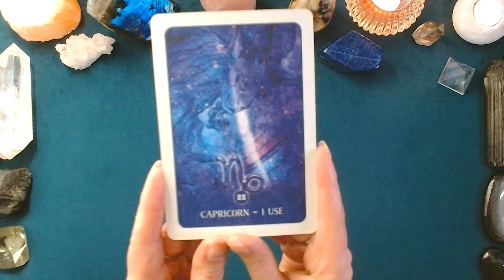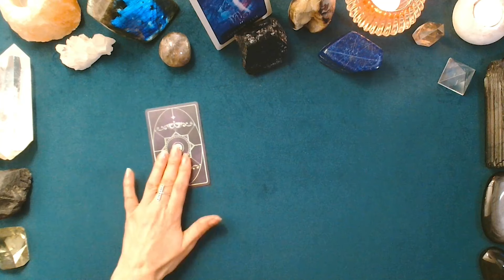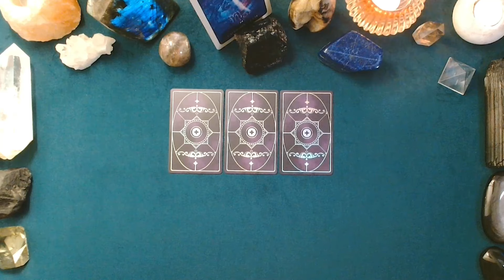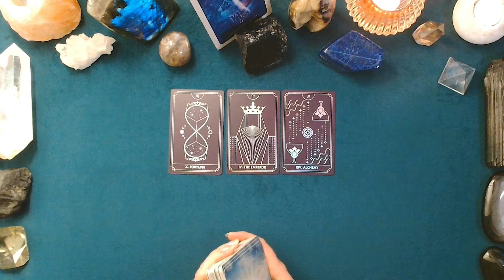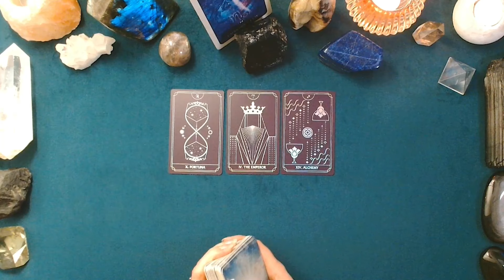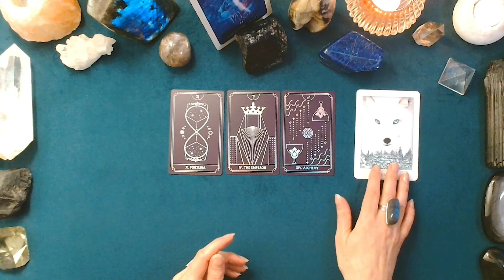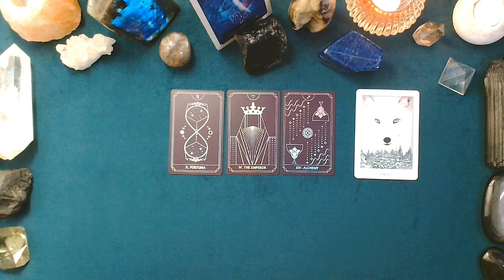♑ CAPRICORNE ♑ - Pluton en Verseau 2023-2044 - Maison 2